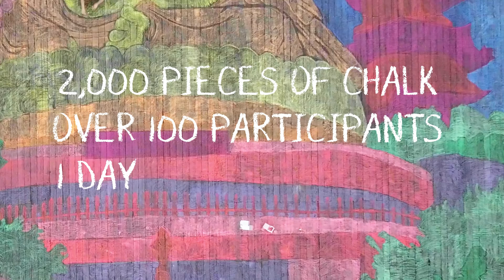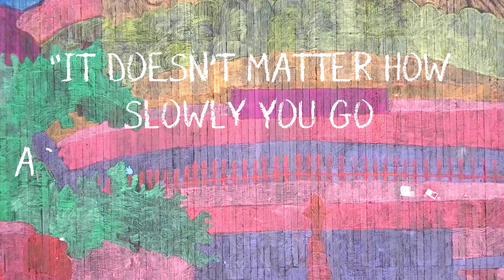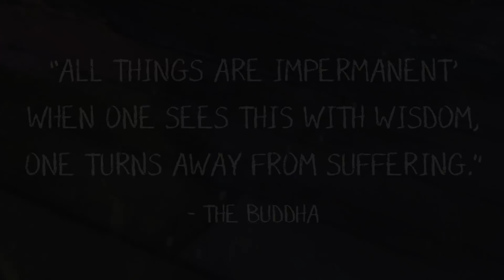Colorful Ningbo Chalk Art Event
Something awesome happened in Tianyi Square, Ningbo.   The Ningbo Tourism Commission brought over 100 people and 2,000 pieces of chalk together to create a truly gigantic 300 square meter piece of art. In a mere eight hours, through the clouds and the rain, the persistence of all those involved finally paid off. It was an exciting day filled with laughs, creativity, and color and we want to thank everyone who was involved.

Thanks again to all those who came out for the fun. Thanks to our artists, Wieslaw Borkowski Jr. and Ian Ballantyne, for designing the artwork and directing the volunteers.